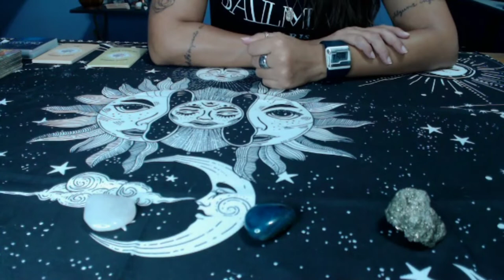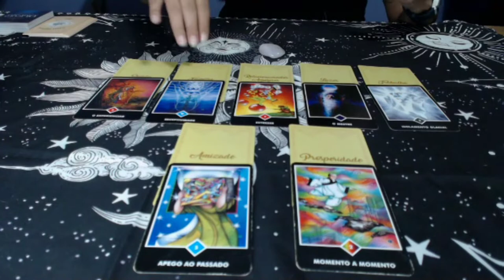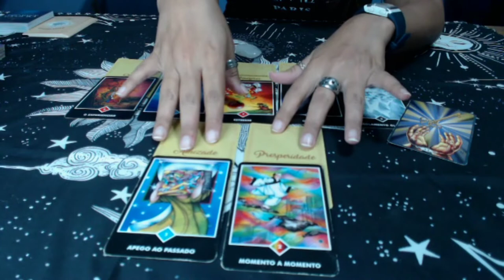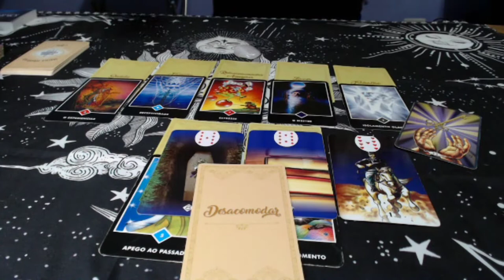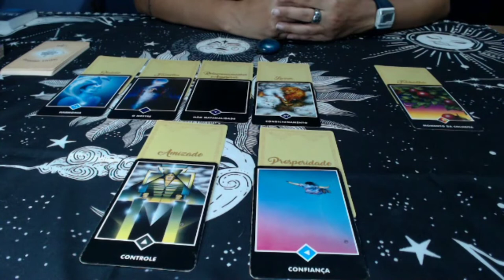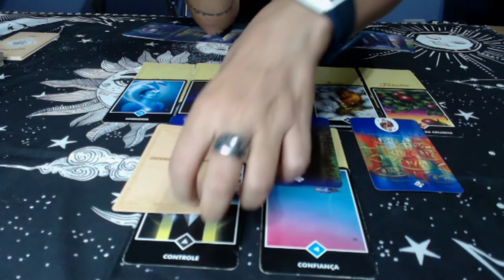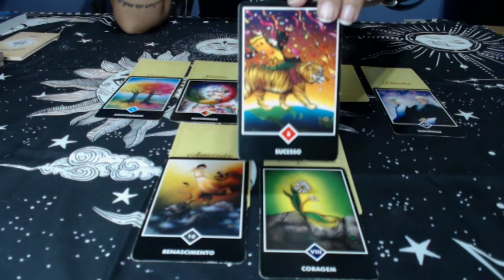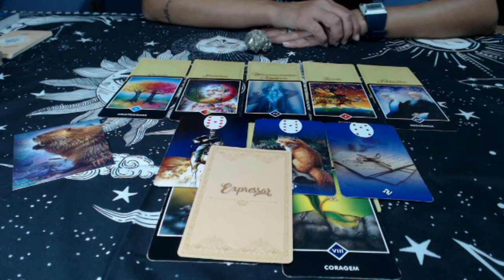MINHA SEMANA, COMO SERÁ? TEREI NOVIDADES?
Mais uma semana que se inicia e vamos ver TUDO que poderá acontecer?
O Tarô do Osho ira falar sobre, saúde, família, relacionamentos amorosos, lazer, trabalho, amigos e o que fazer para ter uma semana PRÓSPERA.

Faça sua escolha com a mente e coração tranquilos, ouvindo sua intuição.

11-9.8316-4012